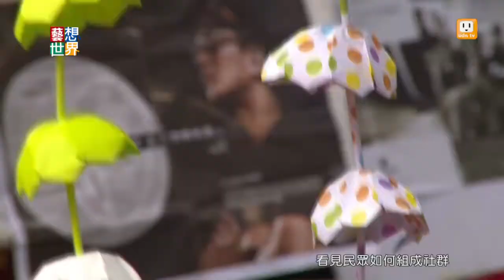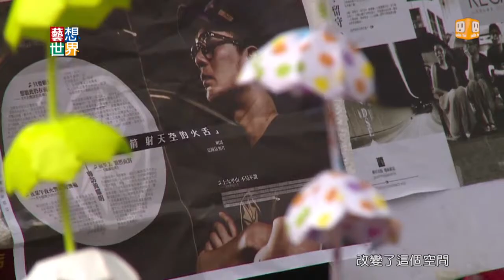20141029《藝想世界》香港雨傘革命 裝置藝術呼應理念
香港學界和藝術界發起了雨傘運動視覺文化庫存計劃。
要保留香港佔中運動裡，學生和民眾在街頭的各種藝術創作。
包括裝置、塗鴉，還有用雨傘創作的設計。
藝術家說，抗爭現場的創作，都是一種藝術，而且要搶在清場前，保存下來。